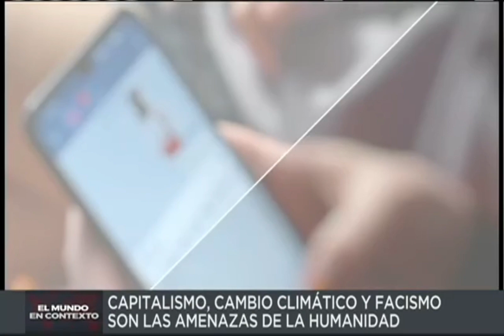EL MUNDO EN CONTEXTO | ENCUENTRO POR UNA ALTERNATIVA SOCIAL MUNDIAL | REFLEXIÓN ACTIVA